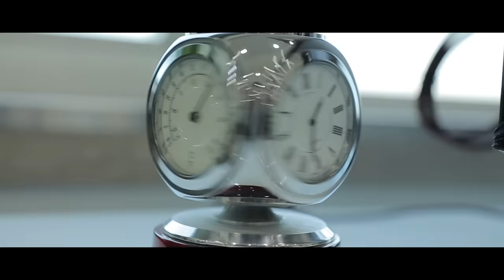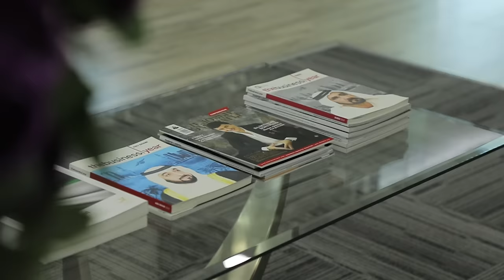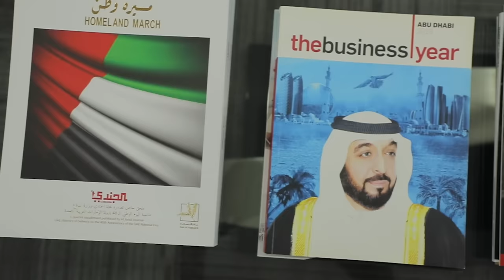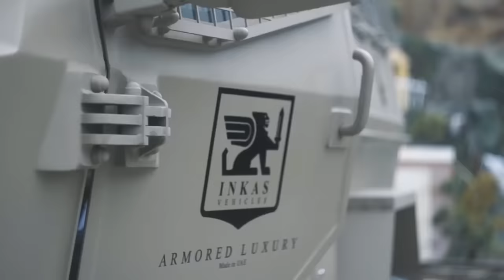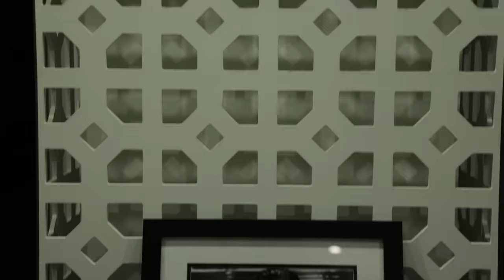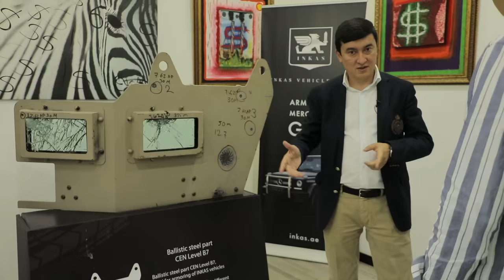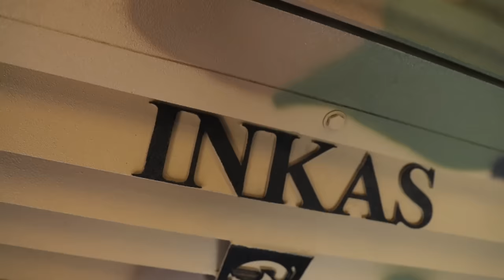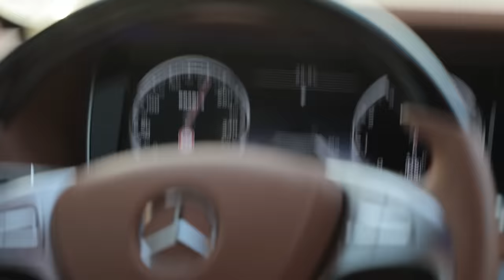Dubaydagi O’zbek millioner bilan intervyu l Ulug’bek Maksumov (exclusive)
Barchaga salom.

Milliarder hayotidan bir kun dasturining bugungi qahramoni Ulug'bek Maksumov.

U Dubayda zirhli va harbiy transport vositalarini ishlab chiqaruvchi Inkas kompaniyasiga asos solgan.

Wikipediya ma'lumotlariga ko'ra, uning boyligi 100 million dollardan ko'proqni tashkil etadi.

Dastur so’ngida, an'anaga ko'ra, tanlov o’tkaziladi.

Tanlov sharti: YouTube’da joylashtirilgan mazkur video ostida sharh qoldiring, eng ko'p like yig’gan 3 ishtirokchi jami 10 million so'm mukofotga ega bo’ladi.

Birinchi o'rin - 5 million
Ikkinchi o'rin - 3 million
Uchinchi o'rin - 2 million

G'oliblarni Ulug'bek Maksumovning shaxsan o'zi tanlaydi, natijalar esa bir oy ichida mening telegram kanalimda e'lon qilinadi

Batafsil ma’lumotlarni intervyu davomida bilib olishingiz mumkin.